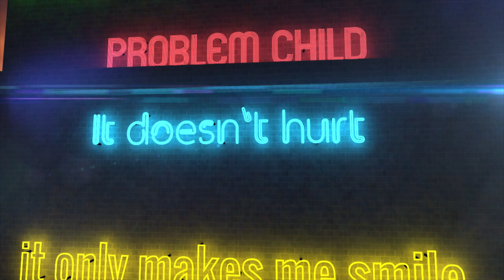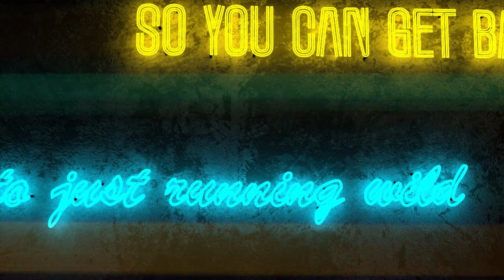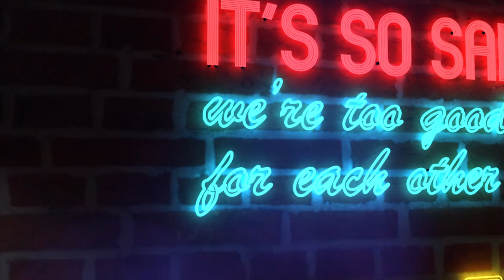Sammie Harney - Problem Child (Official Lyric Video)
16 year old indie artist Sammie Harney’s debut album Problem Child produced by former Sixpence None the Richer guitarist and Grammy nominee Sean Michael Kelly and co-produced by renowned Grammy nominated engineer and mixer Mark Niemiec and veteran songwriter, producer and touring musician Nathan Meckel was inspired by artists like The Postal Service, Death Cab for Cutie and Natasha Bedingfield.  The songs, including the title track and first single “Problem Child” and a beautifully stark arrangement of Snow Patrol’s classic “Chasing Cars” reflect real time emotional issues that Harney, like so many girls her age, go through, including crushes, breakups, getting into mischief and uncovering the darker realities behind outward appearances.